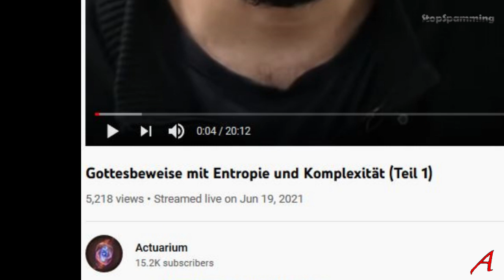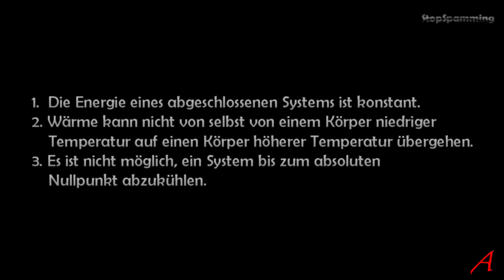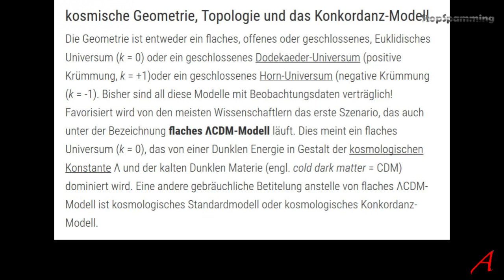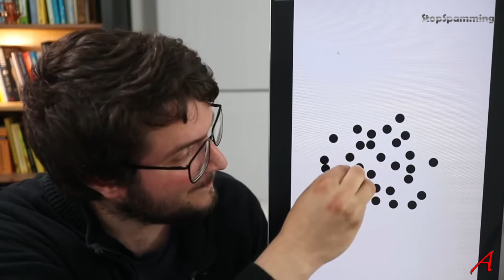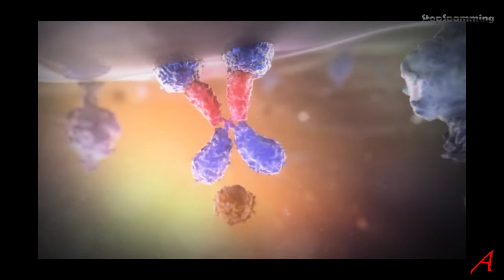Entropie und Komplexität Beweisen Allah? Meine Reaktion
Analyse und Kommentar eines Streams in dem dargestellt wird, dass in der Natur Entropie und Komplexität vorkommen.
Ich zeige das Wunschdenken, dass hier Götter notwendig sind. Einfache Behauptungen, sonst nichts.
Ich höre mir das an, analysiere die Behauptungen und gebe meine Meinung dazu ab.

Sources:

Das Ursprungsvideo Gottesbeweise mit Entropie und Komplexität (Teil 1)